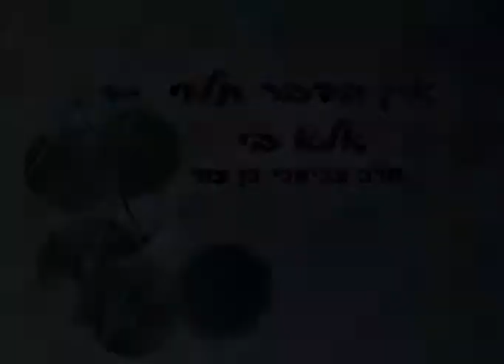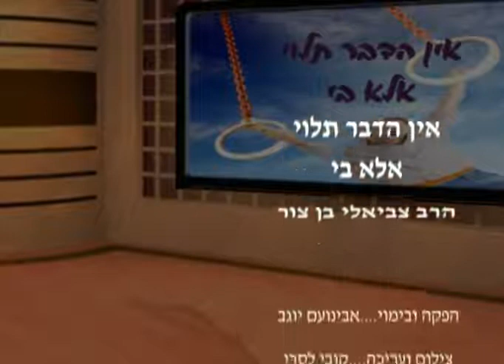מעלת אלול וימים נוראים - חלק א - הרב צביאלי בן צור מארגון 'ערכים' מומלץ בחום!!!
להורדה כ-600 הרצאות לשמיעה בעיקר (בסגנון של הרב אהרון לוי) של הרב ינון קלזאן חינם ללא הרשמה במגוון נושאים: גלגולי נשמות, קבלה, נבואות אחרית הימים, אסטרולוגיה ויהדות, משמעות החיים ותכלית הבריאה על פי היהדות ותורת הקבלה, החיים לאחר המוות, זוגיות, חינוך ילדים, מציאות הבורא, תורה משמים, יהדות ונצרות, מודעות עצמית ונפש האדם, רציונליות ואמונה, בסגנון יחודי ומרתק (בכל הורדה עשרות הרצאות) ליחצו על הקישור הבא

אלול וימים נוראים הרב צביאלי בן צור
ראש השנה
ראש השנה
יום כיפור
יום כיפור
עשרת ימי תשובה
עשרת ימי תשובה